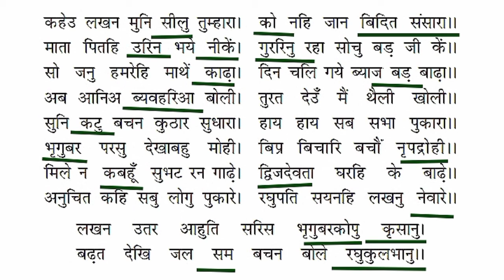Class Xth क्षितिज chapter 2 राम लक्ष्मण पशुराम संवाद PART 6 BEST EXPLANATION Only in 4 Minutes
cbsekshitij class10th Hindi chapter2 राम लक्ष्मण पशुराम संवाद

RELATED WITH THIS CONTENT.

Cbse class Xth hindi क्षितिज ch 2 राम लक्ष्मण पशुराम संवाद explanation
Class Xth kshiritij क्षितिज राम लक्ष्मण पशुराम संवाद explanation
 class Xth summary राम लक्ष्मण पशुराम संवाद
Class Xth क्षितिज राम लक्ष्मण पशुराम संवाद explanation by Study with Annie
 class Xth hindi राम लक्ष्मण पशुराम संवाद
 class Xth hindi क्षितिज राम लक्ष्मण पशुराम संवाद summary
 class Xth short summary राम लक्ष्मण पशुराम संवाद part 6
Class Xth hindi chapter 2 by Study with Annie
 class Xth ram lakshman pashuraam samvaad by Study with Annie
क्षितिज class X राम लक्ष्मण पशुराम संवाद summary part 6 bhawarth